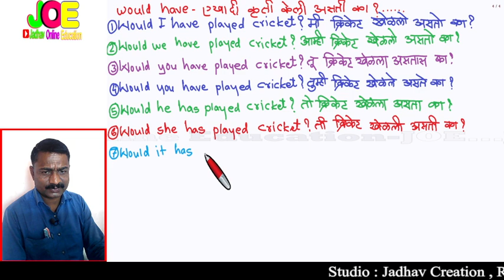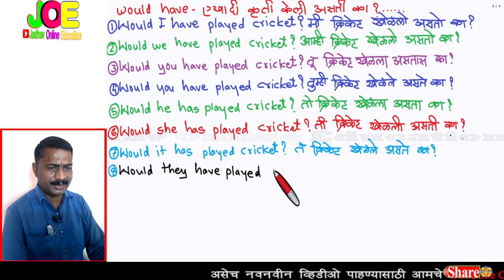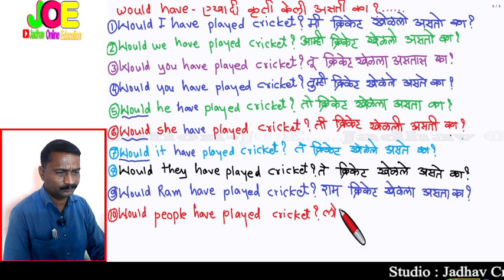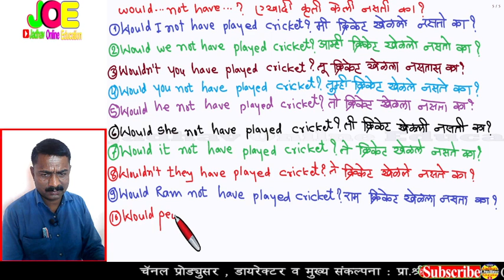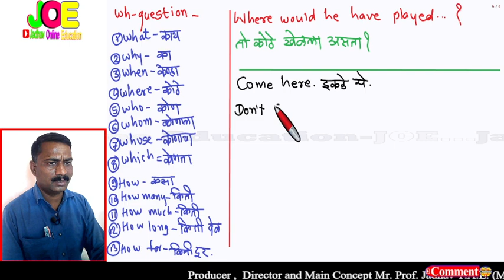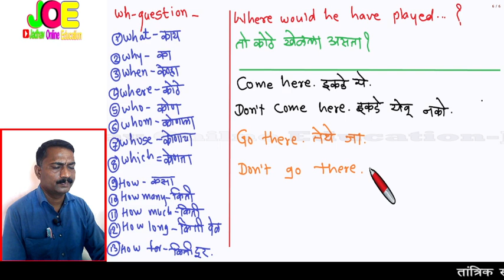Spoken English course use of would have for all of you/इंग्री बोलायला शिका मराठीतून सोप्या मेथड ने